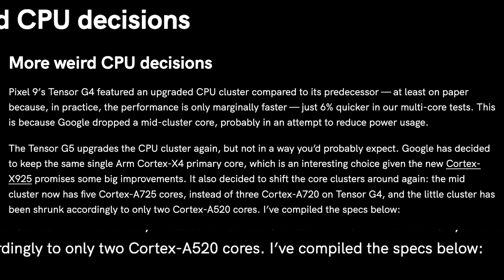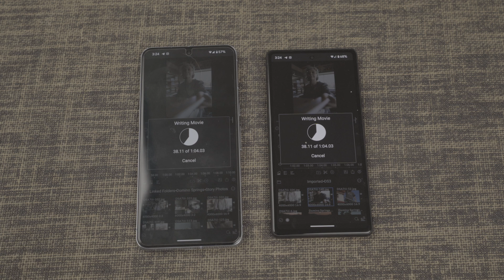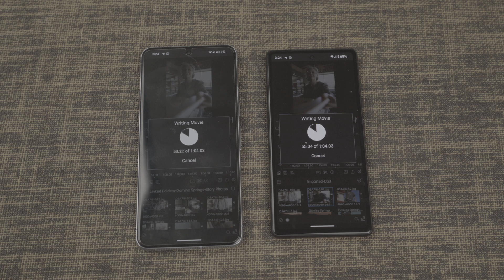The Pixel 10 Pro Has Leaked With Tensor Gen 5 And It's BAD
The design for the soc of the pixel 10 pro has leaked and its not good. The pixel 10 pro is going to be the first pixel device with the tensor gen 5 built by TSMC and the specs aren't looking good. The tensor gen 5 was thought to be a huge upgrade over the tensor gen 4 in the pixel 9 pro but we are starting to see that the pixel 10 isn't going to be as powerful as we thought. Its not that the pixel 10 is going to be a slow device but it goes without saying that we have been waiting for the TSMC powered pixel device for a while and the fact the pixel 10 pro isn't going to be getting much of an SOC boost with tensor gen 5 is really a bummer